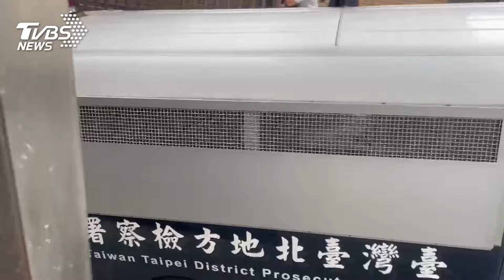「京華城案」北檢提訊彭振聲 「短褲＋藍白拖」出庭畫面曝｜TVBS新聞@TVBSNEWS01